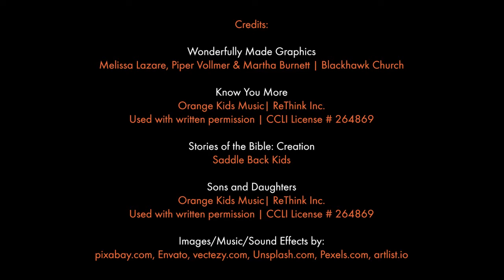Wonderfully Made | Episode 10 | God Made Everything